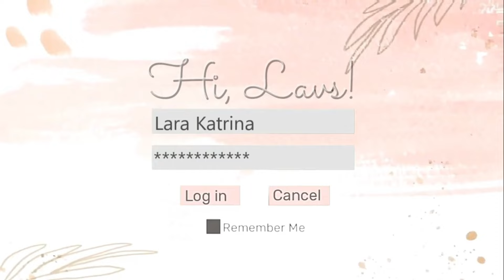KUMITA ARAW ARAW GAMIT ANG SHARE IT APP | How to earn money | Philippines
Sumali sa SHAREit araw-araw na libreng load activity, magsign-in at sumali sa gold coin rain para makakuha ng 105 pesos load

If you are new here, I'm Lara and i enjoy sharing ideas.
God bless and Thank you! xoxo.